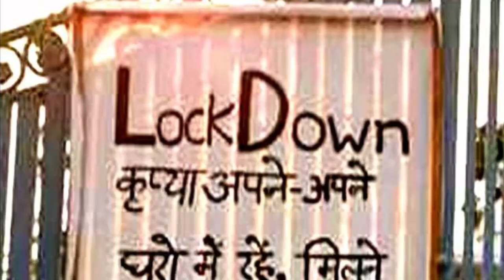Lockdown में जमकर राहत सामग्री बांट रहे हैं Ashutosh Kumar , Sailendra Kumar बांटेंगे 30 लाख